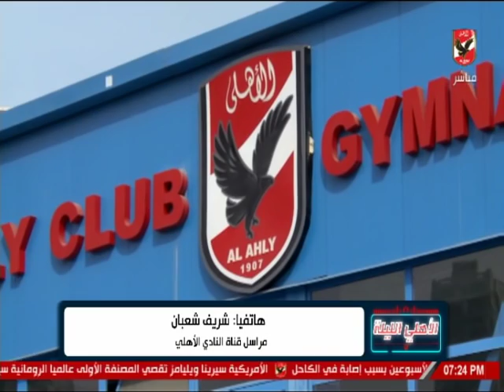شريف شعبان يستعرض استعدادات واخر اخبار النادي الاهلي